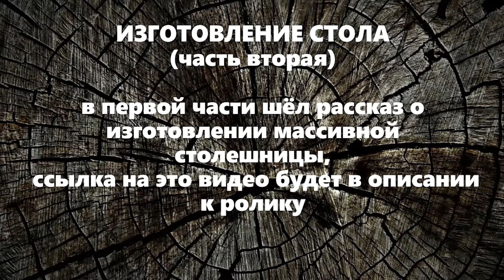Стол своими руками /часть 2/ Деревянный магический стол DIY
Магический стол. Как сделать деревянный стол своими руками. Это вторая часть по изготовлению небольшого деревянного столика. В первом ролике я рассказывал как сделать массивную (декоративную) столешницу к нему (ссылка будет ниже).